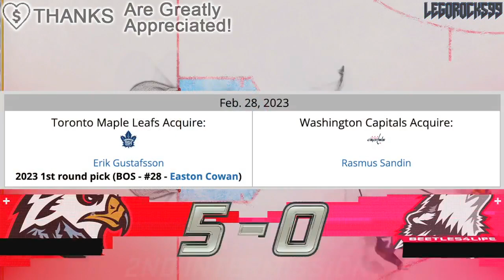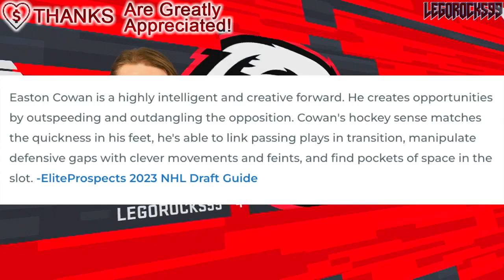The Rasmus Sandin Trade REVISITED… (Leafs REACHING On Easton Cowan, Maple Leafs Top Prospects) NHL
Let's revisit the Rasmus Sandin trade between the Toronto Maple Leafs and Washington Capitals, and how Toronto essentially got 11 games of Erik Gustafsson and a chance to reach on Easton Cowan as a result.

The 2023 NHL Draft 1st Round went as follows:

1st) Chicago Blackhawks, Connor Bedard
2nd) Anaheim Ducks, Leo Carlsson
3rd) Columbus Blue Jackets, Adam Fantilli
4th) San Jose Sharks, Will Smith
5th) Montreal Canadiens, David Reinbacher
6th) Arizona Coyotes, Dmitri Simashev
7th) Philadelphia Flyers, Matvei Michkov
8th) Washington Capitals, Ryan Leonard
9th) Detroit Red Wings, Nate Danielson
10th) St. Louis Blues, Dalibor Dvorsky
11th) Vancouver Canucks, Tom Willander
12th) Arizona Coyotes (from Ottawa Senators), Daniil But
13th) Buffalo Sabres, Zach Benson
14th) Pittsburgh Penguins, Brayden Yager
15th) Nashville Predators, Matthew Wood
16th) Calgary Flames, Samuel Honzek
17th) Detroit Red Wings (from New York Islanders via Vancouver Canucks), Axel Sandin Pellikka
18th) Winnipeg Jets, Colby Barlow
19th) Chicago Blackhawks (from Tampa Bay Lightning), Oliver Moore
20th) Seattle Kraken, Eduard Sale
21st) Minnesota Wild, Charlie Stramel
22nd) Philadelphia Flyers (from Los Angeles Kings via Columbus Blue Jackets), Oliver Bonk
23rd) New York Rangers, Gabe Perreault
24th) Nashville Predators (from Edmonton Oilers), Tanner Molendyk
25th) St. Louis Blues (from Toronto Maple Leafs), Otto Stenberg
26th) San Jose Sharks (from New Jersey Devils), Quentin Musty
27th) Colorado Avalanche, Calum Ritchie
28th) Toronto Maple Leafs (from Boston Bruins via Washington Capitals), Easton Cowan
29th) St. Louis Blues (from Dallas Stars via New York Rangers), Theo Lindstein
30th) Carolina Hurricanes, Bradley Nadeau
31st) Colorado Avalanche (from Florida Panthers via Montreal Canadiens), Mikhail Gulyayev
32nd) Vegas Golden Knights, David Edstrom

Rasmus Sandin was one of the top NHL prospects at the 2018 NHL Entry Draft.

1st - Buffalo Sabres, Rasmus Dahlin
2nd - Carolina Hurricanes, Andrei Svechnikov
3rd - Montreal Canadiens, Jesperi Kotkaniemi
4th - Ottawa Senators, Brady Tkachuk
5th - Arizona Coyotes, Barrett Hayton
6th - Detroit Red Wings, Filip Zadina
7th - Vancouver Canucks, Quinn Hughes
8th - Chicago Blackhawks, Adam Boqvist
9th - New York Rangers, Vitali Kravtsov
10th - Edmonton Oilers, Evan Bouchard
11th - New York Islanders, Oliver Wahlstrom
12th - New York Islanders (from Calgary Flames), Noah Dobson
13th - Dallas Stars, Ty Dellandrea
14th - Philadelphia Flyers (from St. Louis Blues), Joel Farabee
15th - Florida Panthers, Grigori Denisenko
16th - Colorado Avalanche, Martin Kaut
17th - New Jersey Devils, Ty Smith
18th - Columbus Blue Jackets, Liam Foudy
19th - Philadelphia Flyers, Jay O’Brien
20th - Los Angeles Kings, Rasmus Kupari
21st - San Jose Sharks, Ryan Merkley
22nd - New York Rangers (from Pittsburgh Penguins via Ottawa Senators), K’Andre Miller
23rd - Anaheim Ducks, Isac Lundestrom
24th - Minnesota Wild, Filip Johansson
25th - St. Louis Blues (from Toronto Maple Leafs), Dominik Bokk
26th - Ottawa Senators (from Boston Bruins via New York Rangers), Jacob Bernard-Docker
27th - Chicago Blackhawks (from Nashville Predators), Nicolas Beaudin
28th - New York Rangers (from Tampa Bay Lightning), Nils Lundkvist
29th - Toronto Maple Leafs (from Winnipeg Jets via St. Louis Blues), Rasmus Sandin
30th - Detroit Red Wings (from Vegas Golden Knights), Joe Veleno
31st - Washington Capitals, Alexander Alexeyev